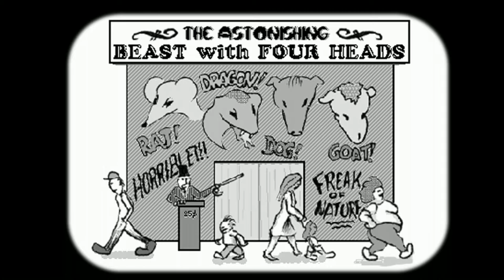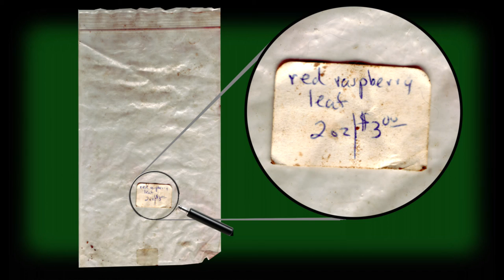Mindful Webworkshop Episode #12 - Party Time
Newly-recorded: three songs, one instrumental,
plus a cartoon, and black & orange Hallowe'en cats

Support Mindful Webworkshop!

Tell your friends about it
and support financially
by check or money order to
Mindful Webworks

Song cues, titles, album, origin, lyrics page

00:27
Witnessing /
Tune to Marijuana
Head Shop Songs
pre-1976 / Summer 1974

09:14
Renegade
from the musical
The Mad Wizard
Short & Tall Tales
1970s

10:45
The Beast with Four Heads
Motion-ized comic
Short & Tall Tales
Originally published as Daily Doodles
1997 Oct 19-26

14:24
The War Begins
a/k/a Pleas
(instrumental)
Short & Tall Tales
1973 Jun 16

19:13
Can't Dance
(Electric Display)
Love's Lost and Found
pre-1976

Audio sources, gratefuly acknowledged:

Fire, Frogs, and Forest ambiance
Soundbible.com

All Sounds

Jojikiba

Scott Magee

Kenneth Jones DVM

15digitusername

The Record (Stockton, CA)

Betty Boop
"Halloween Party"
Fleisher Studios 1933

Old Wizard Bong
1972 Earthworks TM

"Beast" illustrated & motion-ized, &
all lyrics & tunes written, performed, &

Support & inspiration: M.J. Clark II

"Raspberry": Majic Clark

Yes, it really was raspberry leaf.